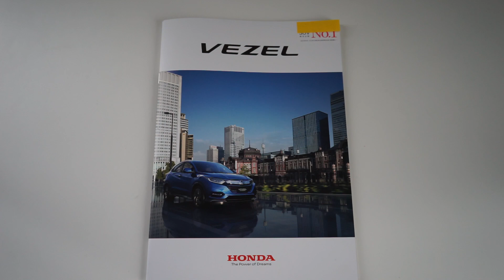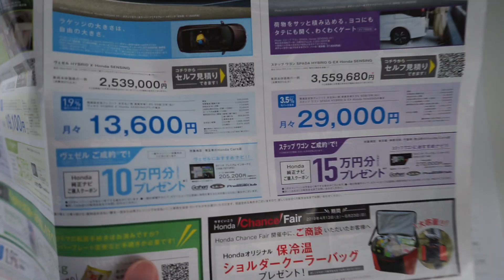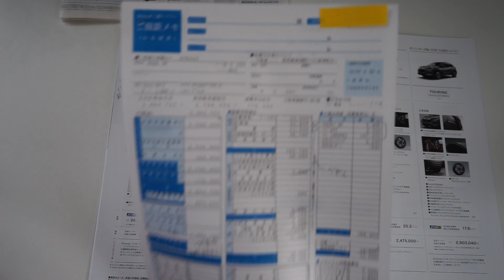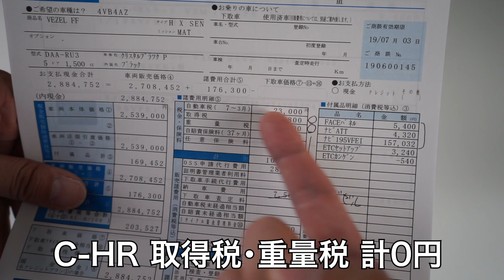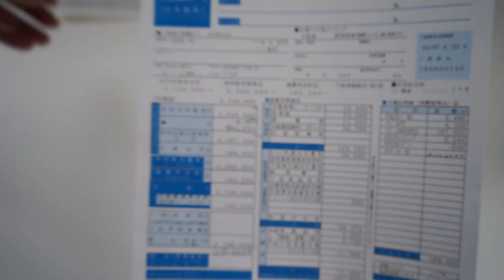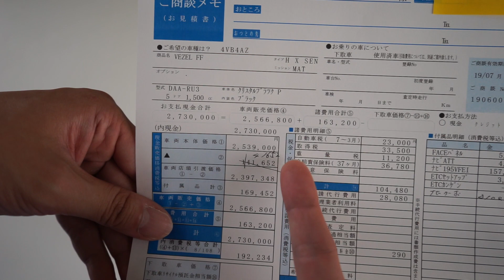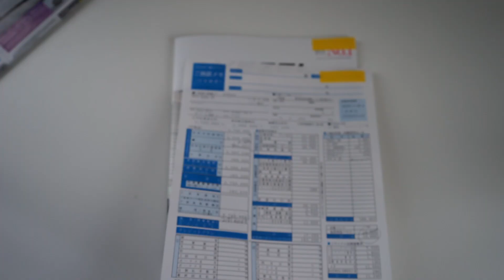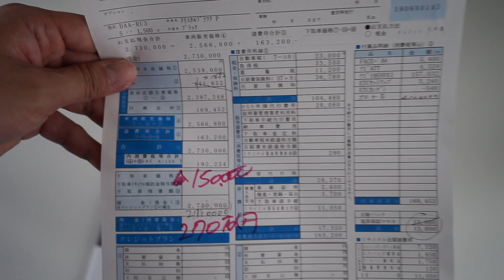【ホンダ ヴェゼル】見積もり言って来ました！しかもチラシで10万円プレゼント中!!?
HONDA VEZELの見積もりに言って来ました！
日本語表記はベゼルじゃなくてヴェゼルなんですね汗

なんと南関東地方ではホンダのチラシが投函されているかも!!?
そこにはヴェゼル契約の方に10万円プレゼントの文字！！
その実態やいかに！！？